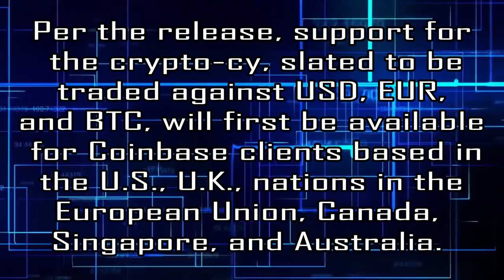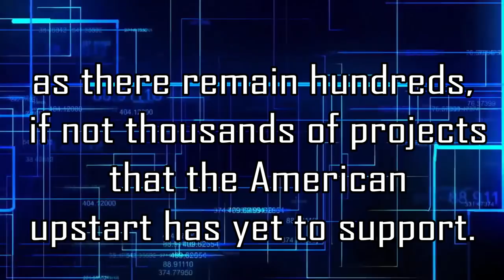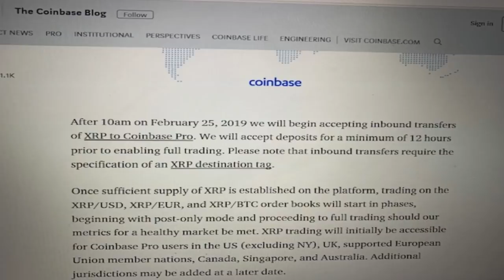XRP BREAKIN NEWS: on Coinbase Pro💥